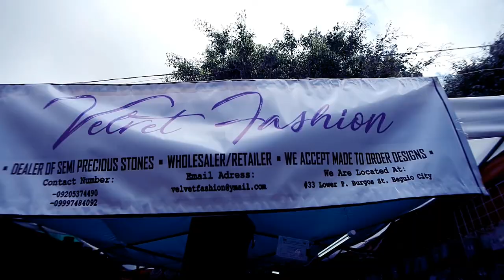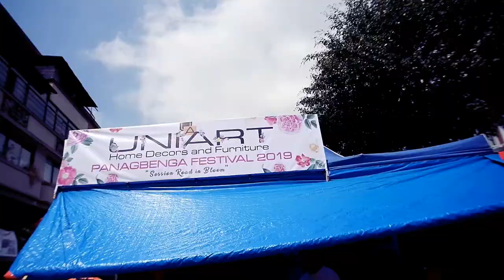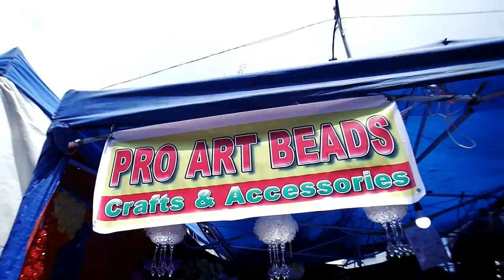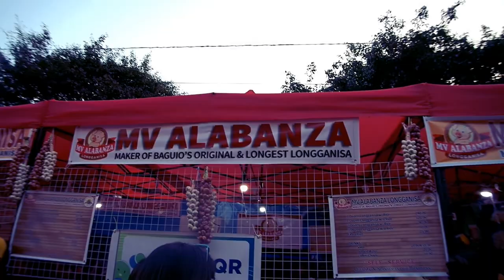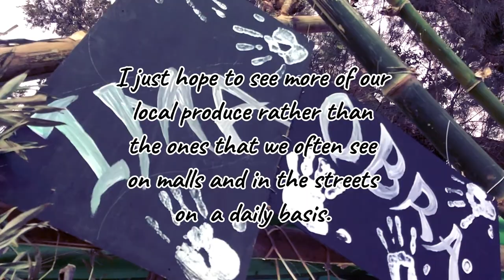BAGUIO CITY: SESSION RD IN BLOOM (REVIEW)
This is my quick and non-comprehensive review of the Session-Road-In-Bloom (Panagbenga Festival). Thanks ya'll...